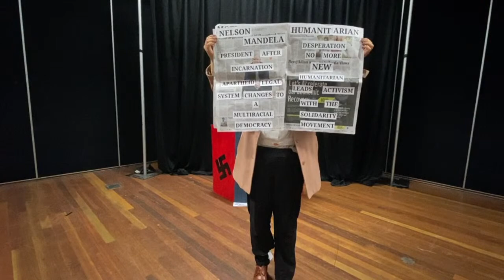Marty RICE Live Stream